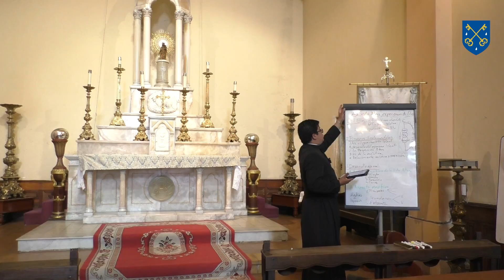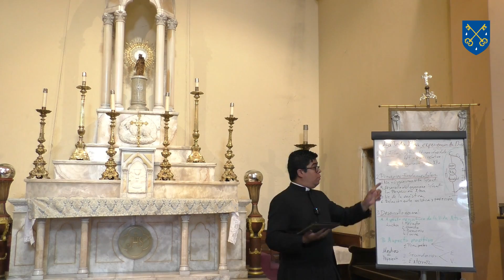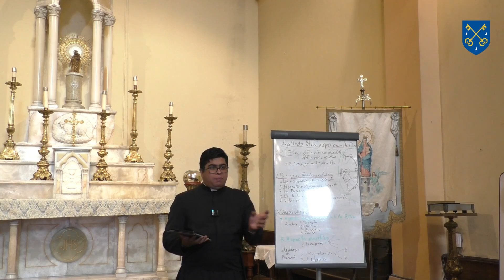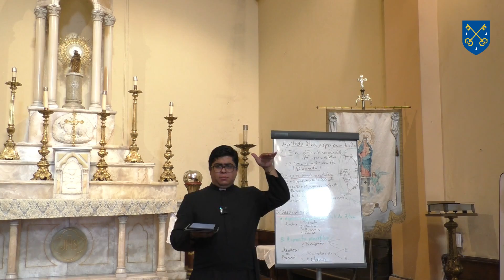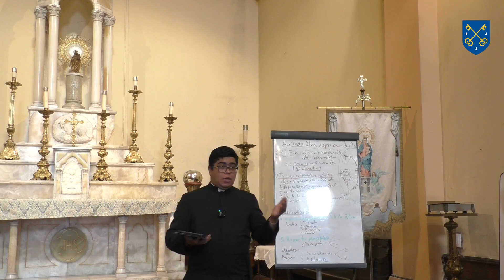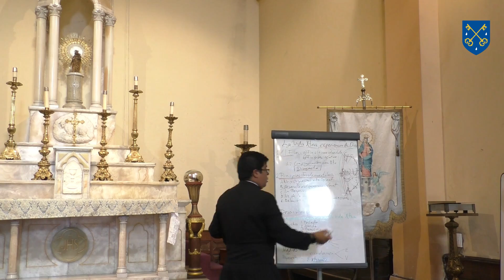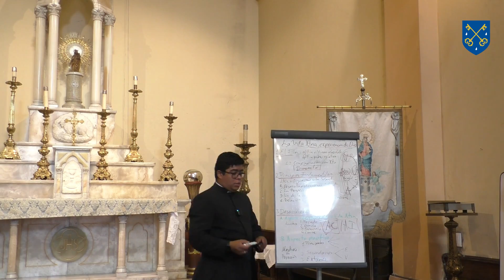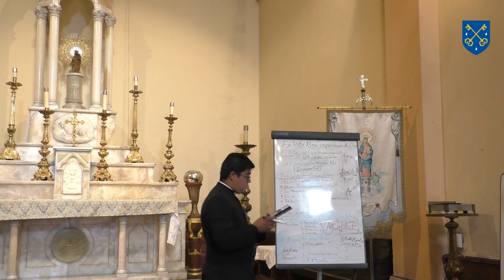Teología Fundamental - La Vida Cristiana, experiencia de Dios.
P. Hermes Osorio. FSSP. Templo de Nuestra Señora del Pilar. Guadalajara, Jalisco, México. 07 de Mayo del 2022.

Agradecemos su donativo:
Banorte: Cuenta 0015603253 y CLABE 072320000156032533